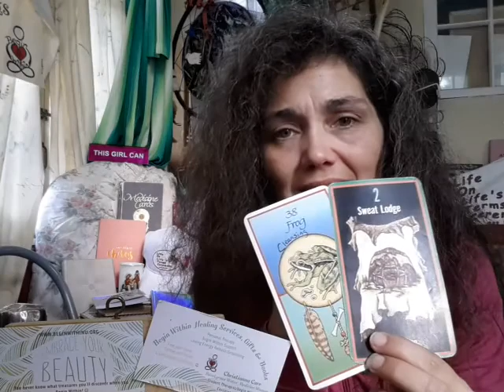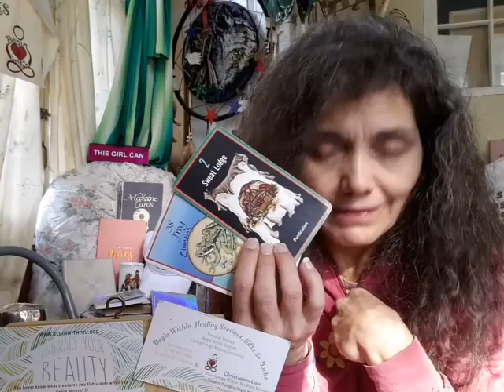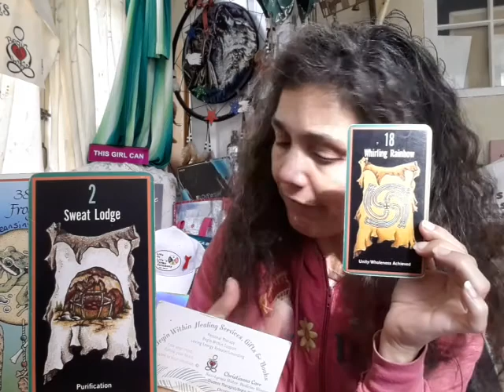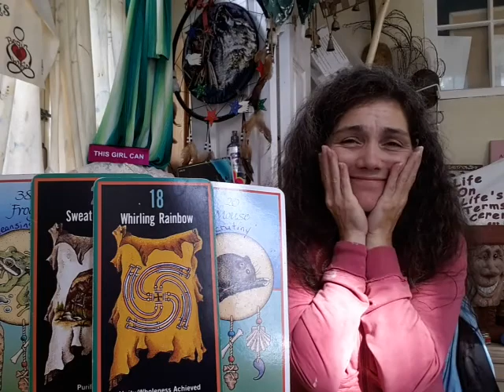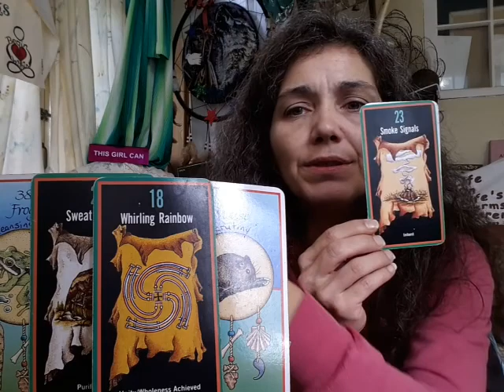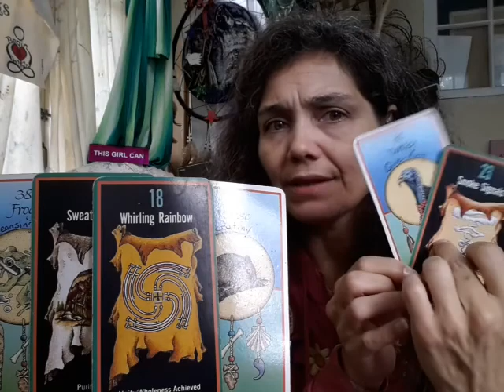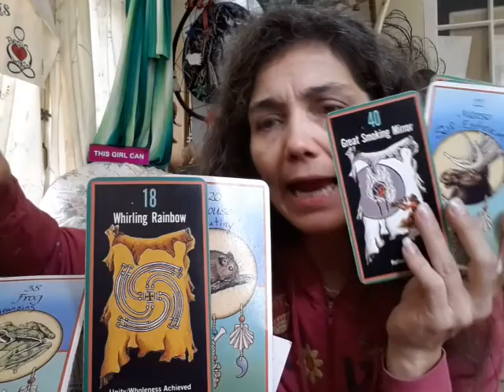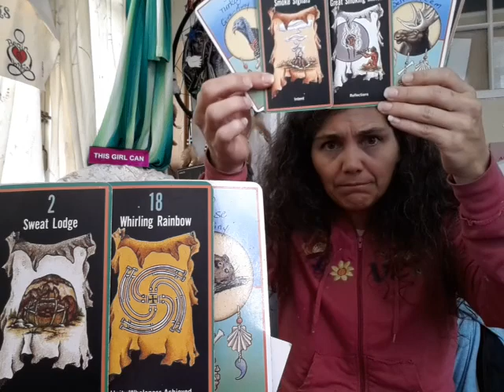Within Wednesday My Favourite Girls Champaigne Birthday 🎂🎁🎉 Momma Is Swingin. How You Doin?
Daily Giudance/Points To Ponder Begin @ 14:00
I am sad and that's ok. I know how to turn it around and get on with this Beautiful Day. 7 Years Ago another one of my Biggest Dreams Came True. My Girl came into the world the way I had dreamed all my babies would have been birthed, almost. We went to the midwife clinic in Peterborough because I didn't have a big enough bathtub at home. lol I was 202LBS!!! I weighed myself that night before she was born. then after before we took her home I was 180 and was at that for at least 2 years then 160, then sickly, not too put my body down, I just like it better with a few more pounds, more cushion when I sit down lol TMI TMI haaha Love Yas!